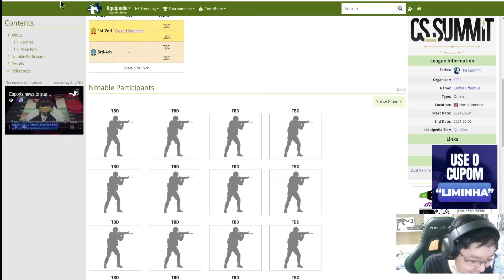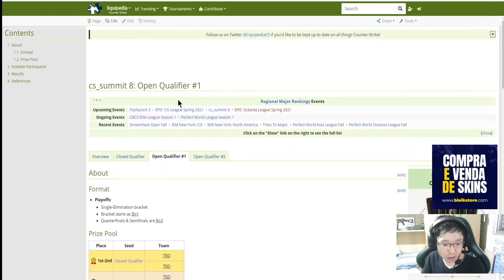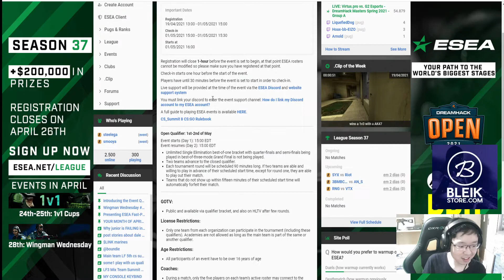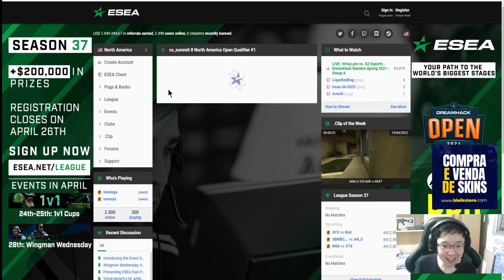VAZOU THE PLAN (O PLANO) NO OPEN QUALIFIER NA - LIVE DO LIMINHA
LUCAS1 ANÚNCIA OFICIALMETE NO TWITTER O MAIS NOVO PROJETO # O PLANO